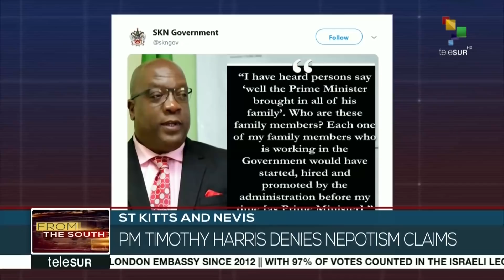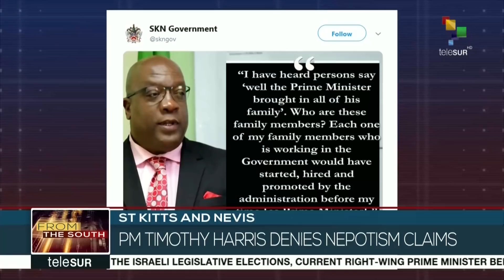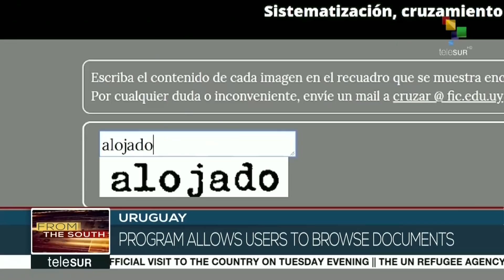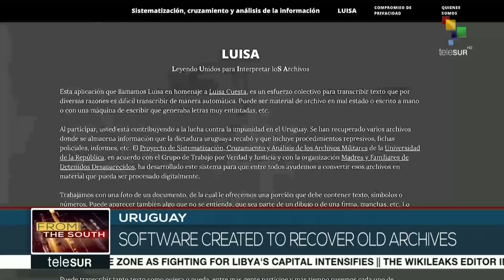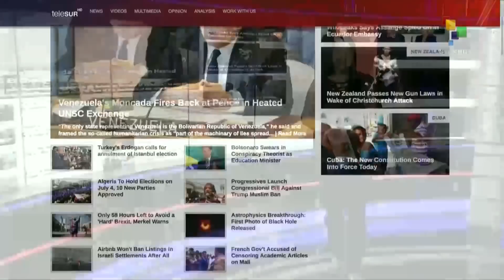FtS: Moncada Criticizes OAS For Recognizing Guaido's Representative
LIVE | From the South: Venezuela’s ambassador to the UN, Samuel Moncada, has heavily criticized the OAS for recognizing opposition leader Juan Guaido’s representative. He also denounced the sanctions imposed to his country by the United States. More on this and other stories now.